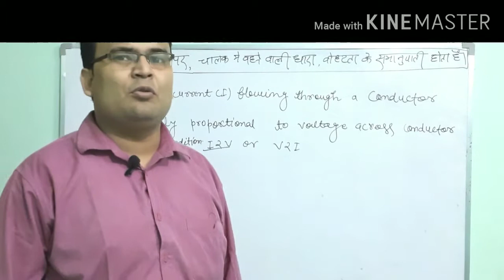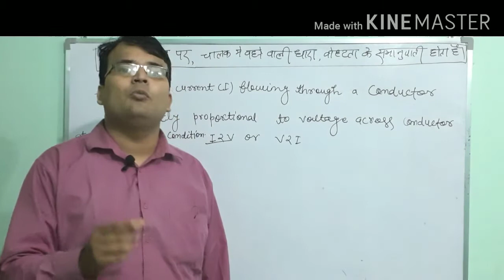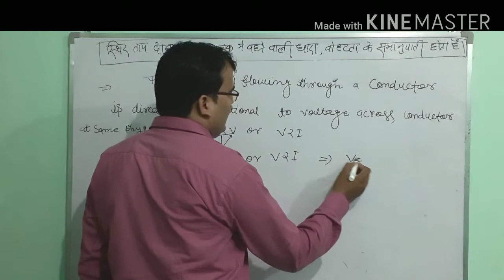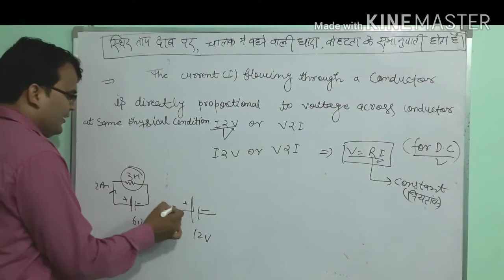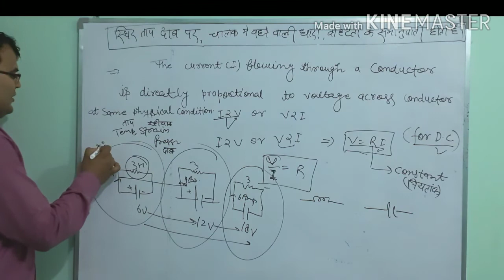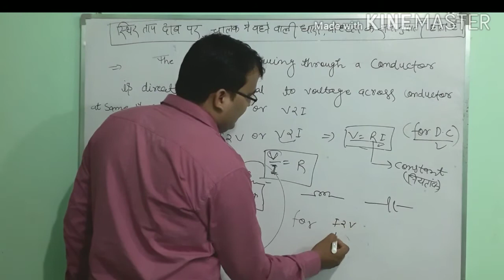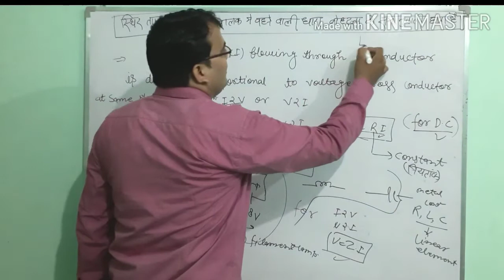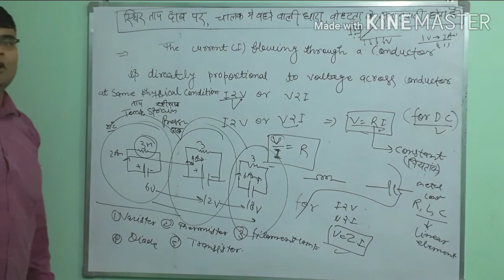ohm's law(ओम का नियम)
Definition  application and use of John's law has been given in very simple way: इसमे छोटे लगाए बढ़े तक सभी जरूरी तथ्यो को एक्सप्लेन किया गया है।
अतः इस विडियो को पूरा देखिये और लाभ उठाइयेयह वीडियो क्लास 10 से लेकर बीएससी डिप्लोमा बीटेक सभी के लिए बहुत उपयोगी है।
This vedio is very useful for all student specially for competitive students.
Mob.no.9935976494